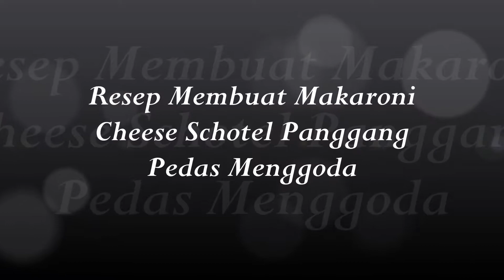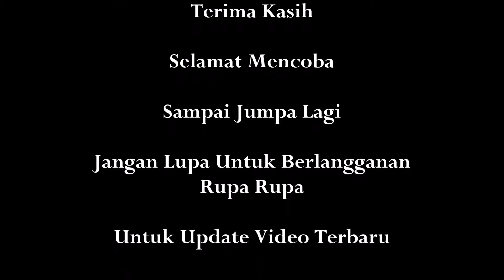Resep Cara Membuat Makaroni Cheese Schotel Panggang Pedas Menggoda